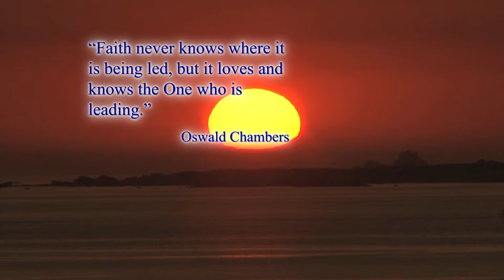God Day - Praying for Political Leaders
As we see Political situations, anticipation is heightened as people wonder about the state of our government and leaders, and whether they can bring peace, prosperity, and unity across the nations. We need to pray for our leaders to make Godly decisions. Join Rev. Dave Hodgson on this God Day.